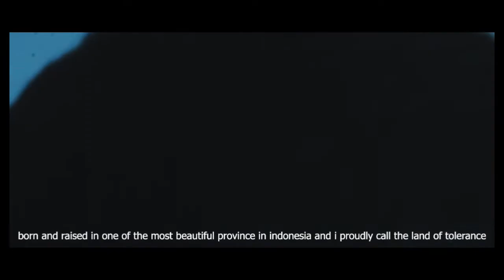Wonderful and Culture of Nusa Tenggara Timur #10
[DUTA INSPIRASI INDONESIA BATCH 4 MEMPERSEMBAHKAN✨💫]

[CHAPTER 10: PROVINSI NUSA TENGGARA TIMUR🤩]

Indonesia dikenal dengan beragam budaya dan ciri khas tiap provinsi. Berbagai rasa, warna, dan bentuk terpadu menjadi satu secara harmonis dan indah di dalamnya sehingga menjadi satu kesatuan untuk Terexplorenya eksistensi budaya.  Mari jelajahi dan ketahui budaya di tiap provinsi dengan menonton video ini.

Maka dengan ini, program Duta Inspirasi YouTube mempersembahkan Indonesian Culture di 34 provinsi Negara Kesatuan Republik Indonesia, yang menyuguhkan berbagai ragam dan kebudayaan.

SELAMAT MENYAKSIKAN!!!🔥